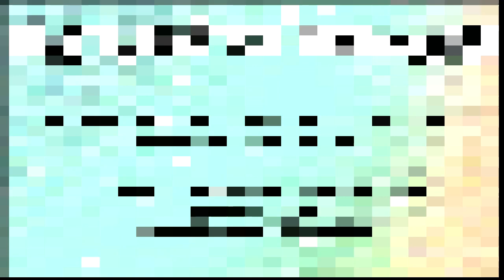The Stranger by the Shore Interview with Josh Grelle, Justin Briner, and David Wald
CW: discussion of homophobia and suicide

We got the chance to talk to Josh Grelle (voice of Shun), Justin Briner (voice of Mio), and David Wald (ADR Director/voice of Shun's dad) about the release of "The Stranger by the Shore", the importance of its messages, and what they'd like to see happen in the future in regards to queer anime.

You can watch "The Stranger by the Shore" over at Funimation